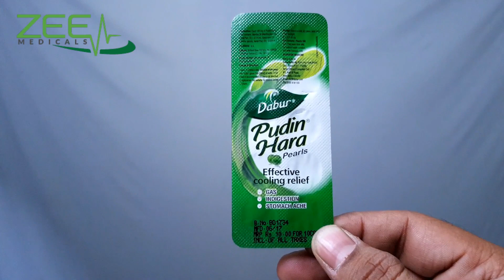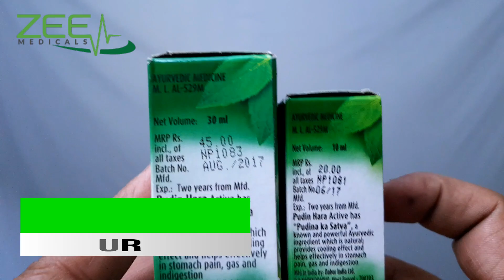पेट के दर्द से आराम पाए | Pudin Hara Capsule and Liquid-Review-Uses |Must Watch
Pudin Hara Capsule is used for Gastrointestinal diseases, Ache, Pain, Oxidative stress, Allergy, Gastrointestinal ailments and other conditions. Pudin Hara Capsule may also be used for purposes not listed in this medication guide.
Pudin Hara Capsule contains Mentha Piperita and Mentha Spicata as active ingredients.
Pudin Hara Capsule works by treating a wide range of ailments; treating a wide range of ailments;
Dabur India manufactures Pudin Hara Capsule.
Pudin Hara Capsule is used for the treatment, control, prevention, & improvement of the following diseases, conditions and symptoms:
Gastrointestinal diseases
Ache
Pain
Oxidative stress
Allergy
Gastrointestinal ailments
Microbial infections
Tumor
Viral infections